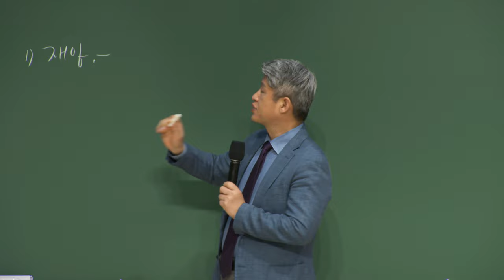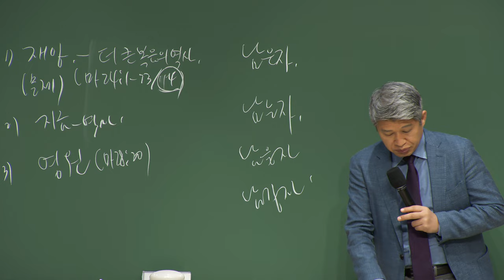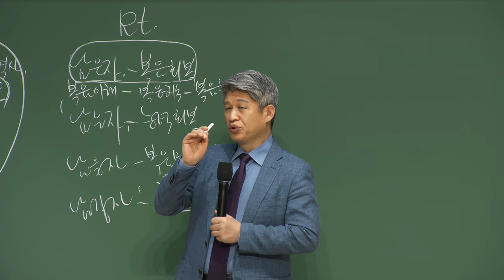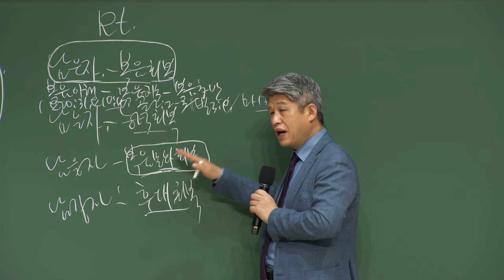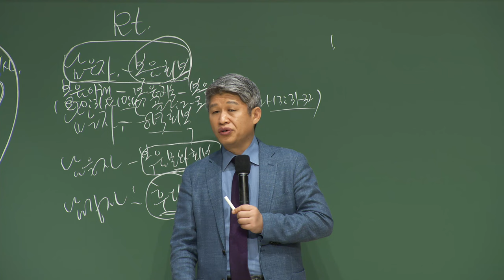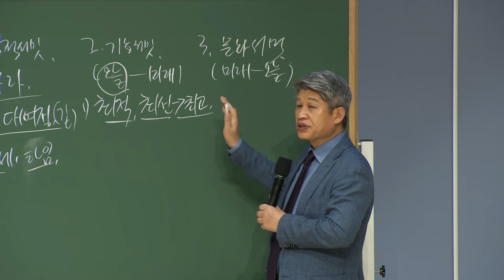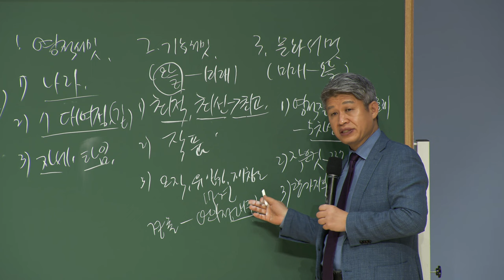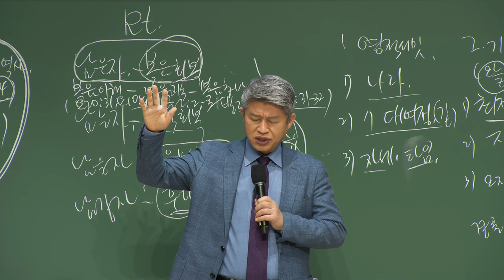20220502 대구하나교회 권찰회( 렘넌트가 누릴 나의 24 , 행 2:17-18)